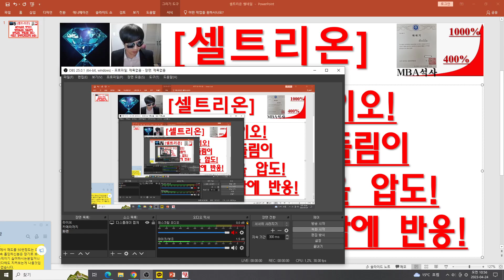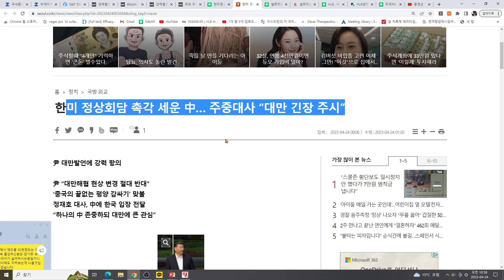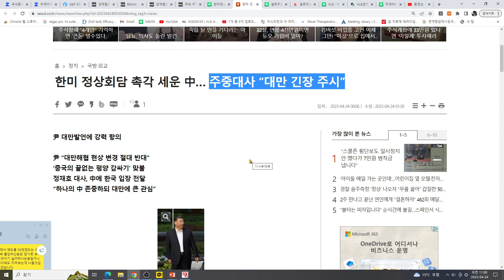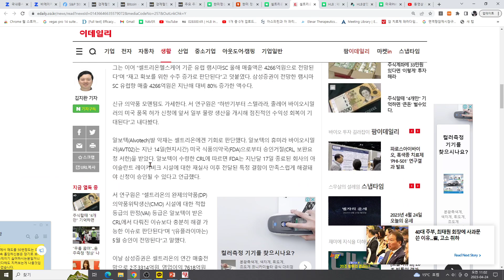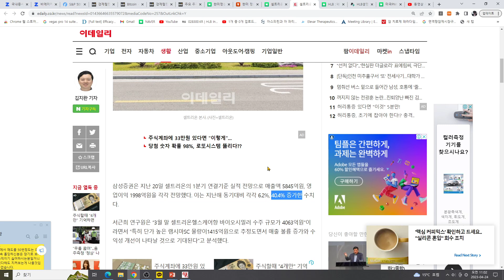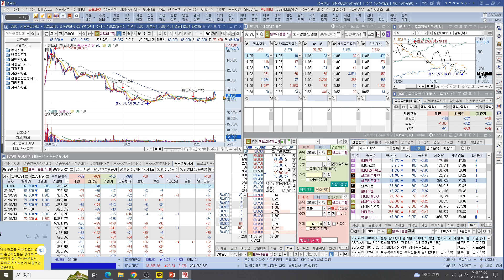[주식투자]셀트리온(8연속음봉 바이오!테마성급등 되돌림이실적급등 기대감을 압도!시장은 정치적긴장감에 반응!)